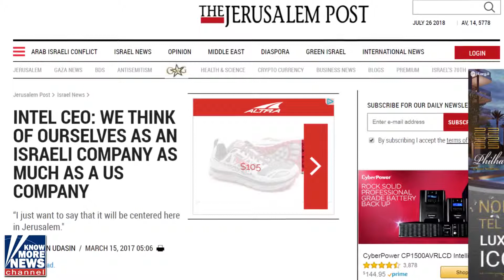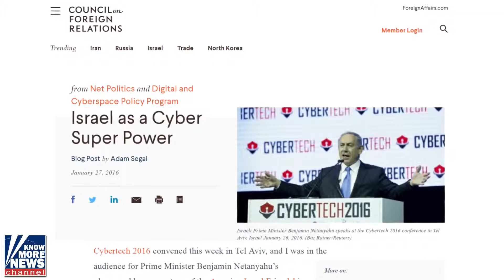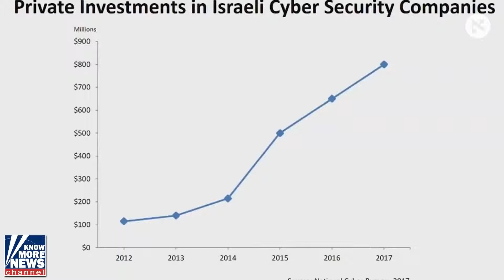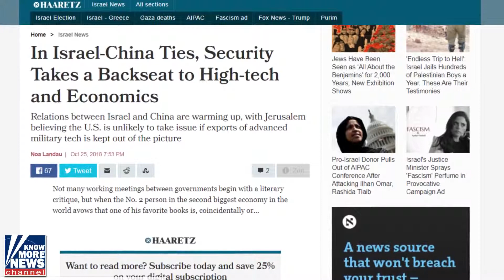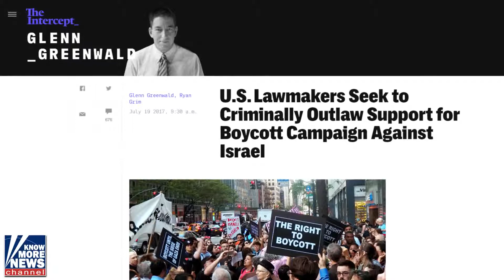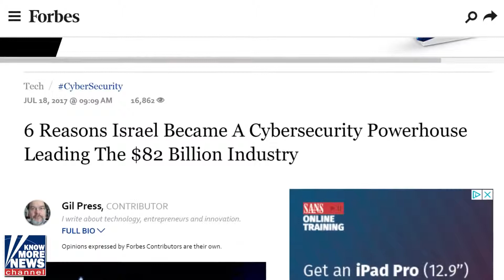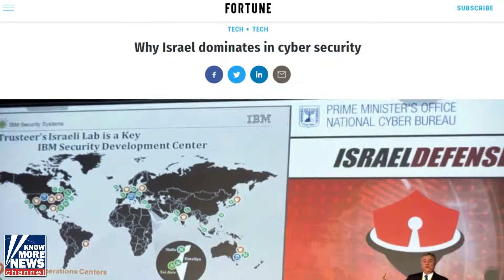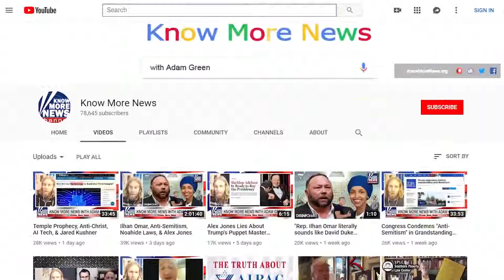benjamin netanyahus plan to rule the world